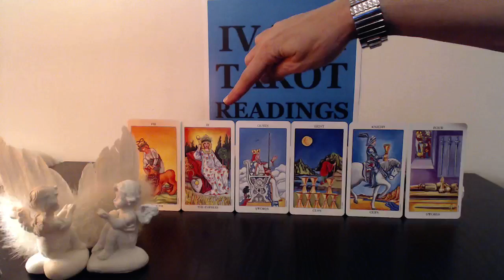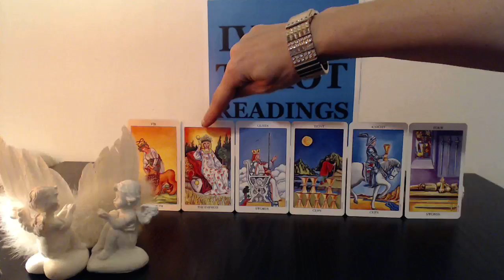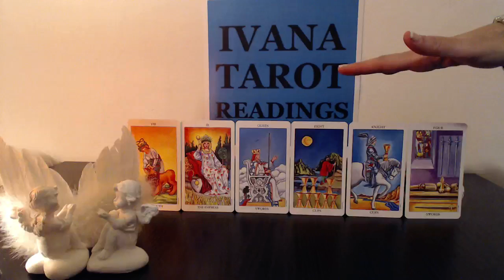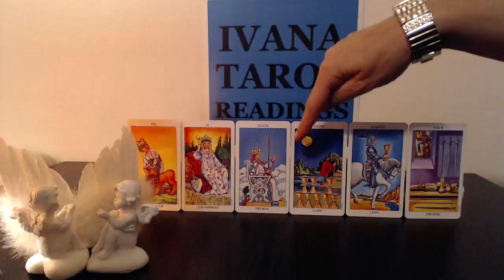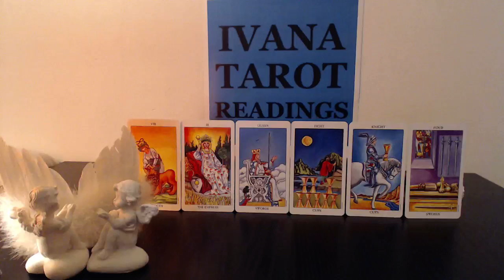Libra - Monthly Tarot Reading for January 2016